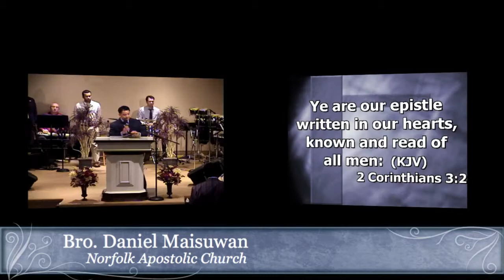Bro. Daniel Maisuwan 5 Spot 11-3-13 A.M.